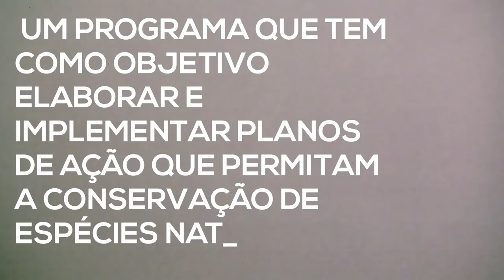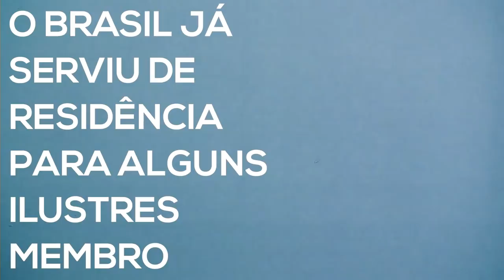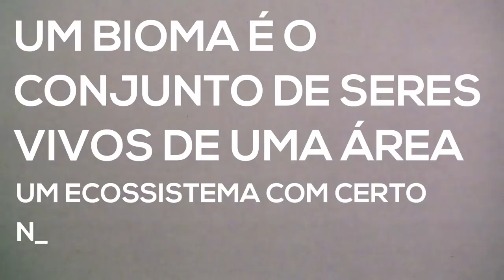Animais Fantásticos e o BRASIL que habitam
O Brasil é o país com a maior biodiversidade do planeta. Ainda assim, o Ministério do Meio Ambiente se viu obrigado a lançar uma “Estratégia Nacional para Conservação de Espécies Ameaçadas de Extinção”. Hoje, no Laboratório 2000, vamos conhecer um pouco mais sobre os fantásticos animais que habitam (ou habitavam) o Brasil.

Nesse vídeo você aprendeu sobre:
Megafauna e os animais gigantes que habitaram o Brasil: Macrocollum itaquiii, Thanos Simonattoi, Tigre-dentes-de-sabre, Mastodonte, Preguiça-Gigante, Gliptodonte;
"Maiores" animais como: Aranha-golias, sucuri-verde e a tartaruga-de-couro;
A biodiversidade no Brasil e sua importância para o ecossistema mundial e o aquecimento global;
Quais são os Biomas brasileiros (Pantanal, Caatinga, Amazônia, Pampa, Cerrado, Mata Atlântica, Bioma Marinho);
Principais causas da extinção de espécies no Brasil: tráfico de animais e a caça predatória, queimadas e desmatamento, a poluição e uso excessivo dos recursos naturais;
Animais da fauna brasileira em extinção, como a ararinha-azul;
Relações curiosas entre seres humanos e animais, como: golfinhos pescadores de Laguna, Santa Catarina; pinguim Dindim na Ilha Grande, no Rio de Janeiro; garoto toma banho e abraça onça-pintada;
O Dia da Declaração Universal dos Direitos Humanos e Dia Internacional dos Direitos dos Animais.

Dicas do vídeo
Meta pra 2019: contribuir com causas de proteção aos animais.